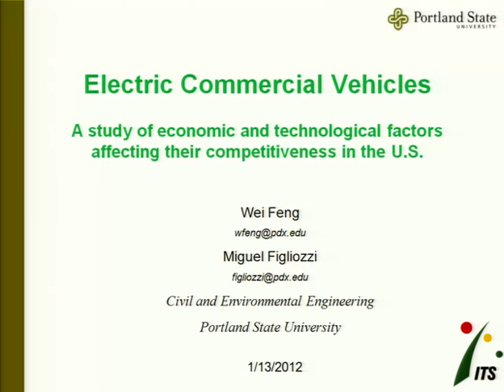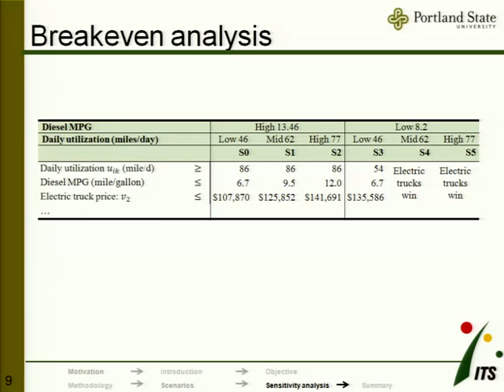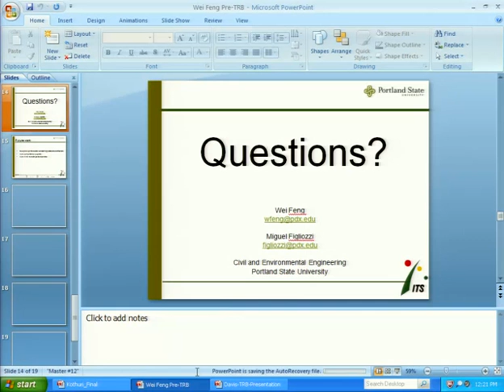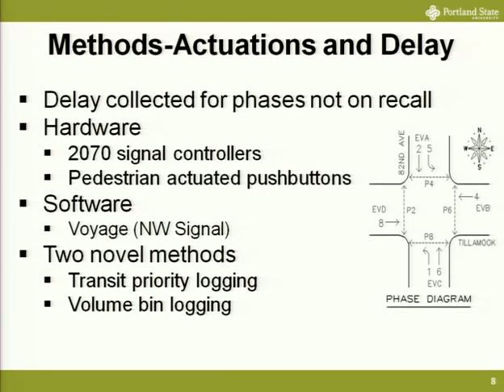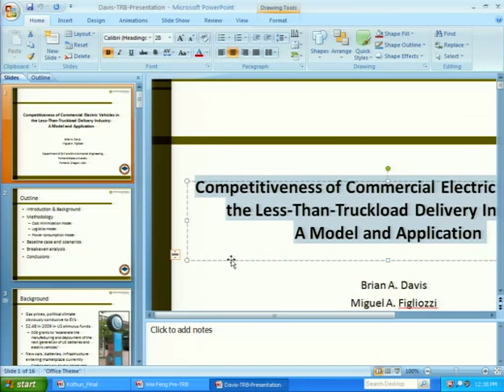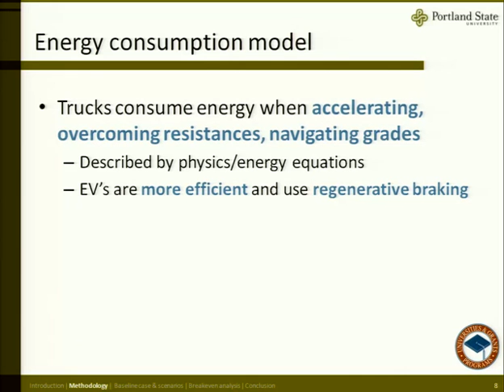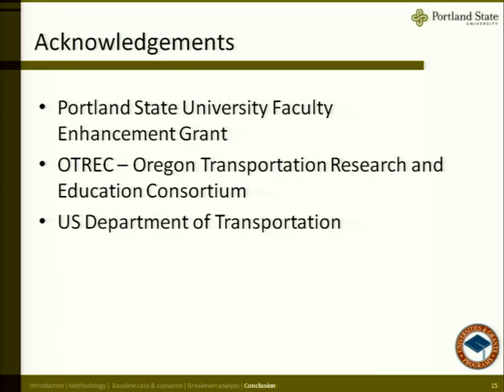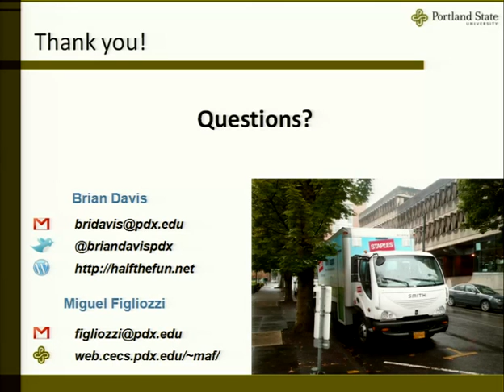TRB Showcase of Portland State University student research in transportation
The video begins at 4:13.

Wei Feng, Sirisha Kothuri, Brian Davis (PSU)
Friday, January 13, 2012
TRB student presentations